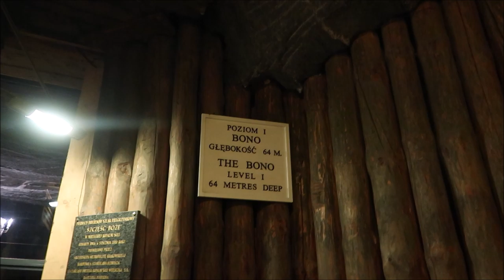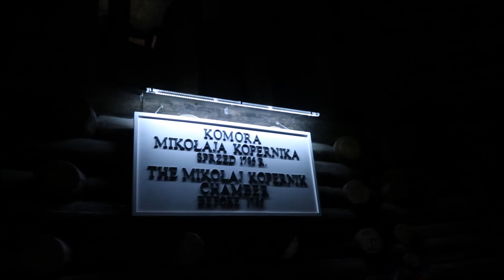WIELICZKA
Z zagranicy przelewy na konto:
Bank Spółdzielczy centrala w PL:
nr konta: 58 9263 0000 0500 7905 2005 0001